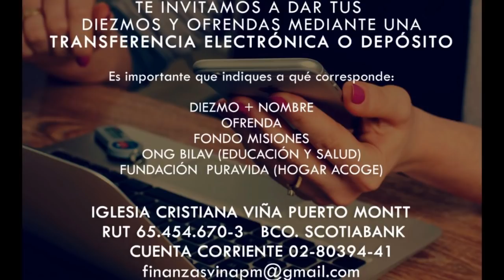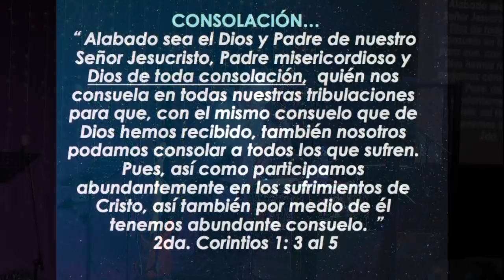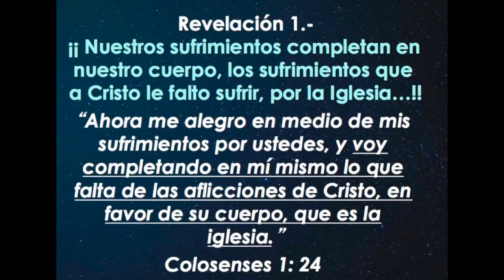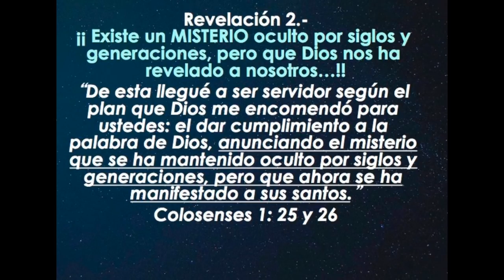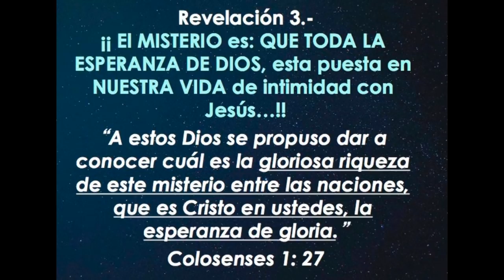Consolación y reconciliación — Pr. Jairo Quinteros — 26 mayo 2019